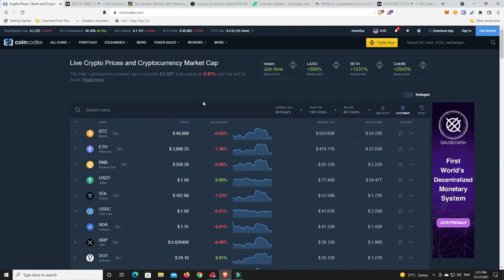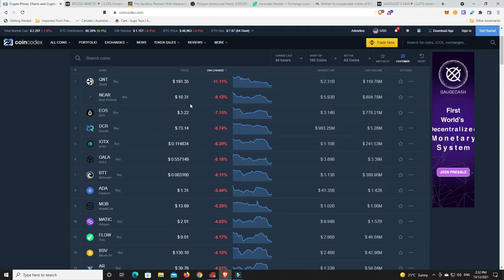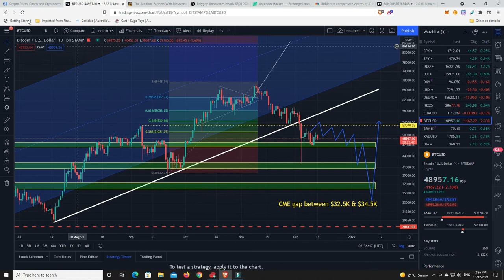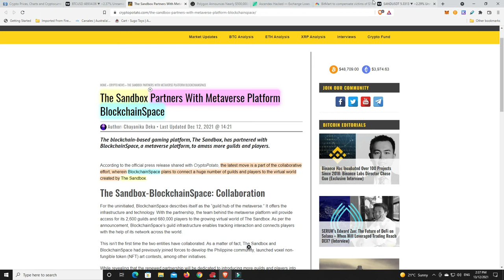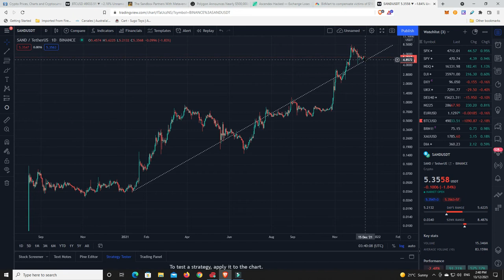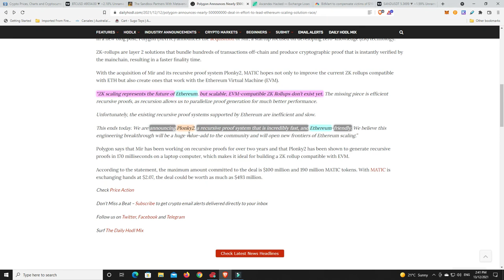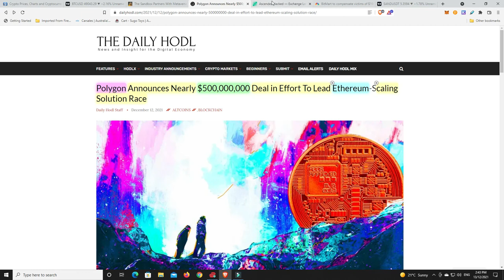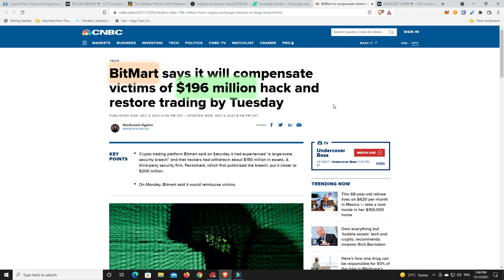Polygon spending nearly $500M to help scale the Ethereum main chain. Sandbox partnerships growing